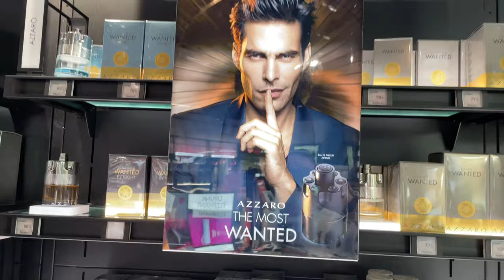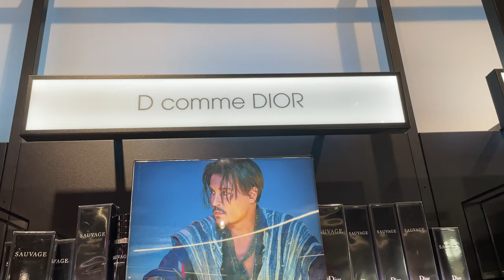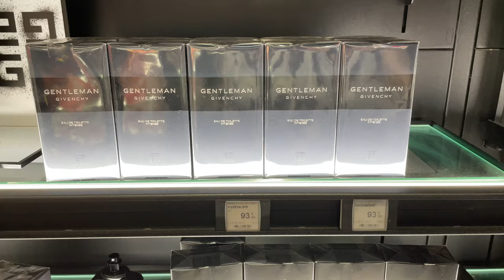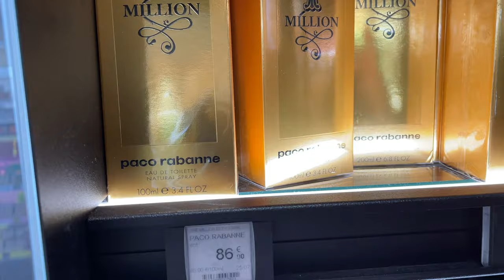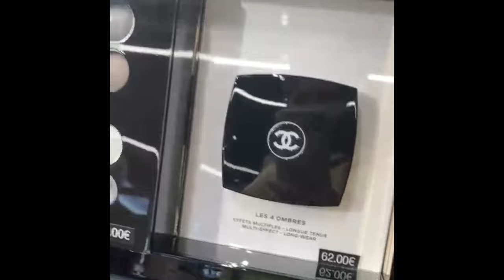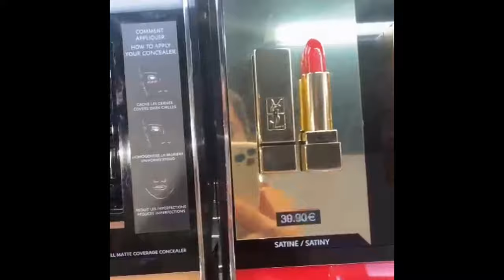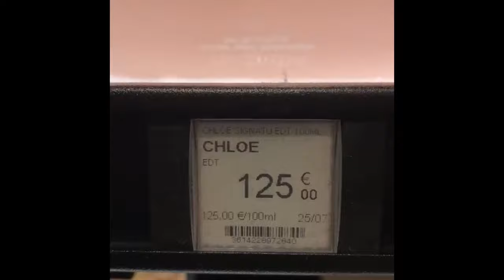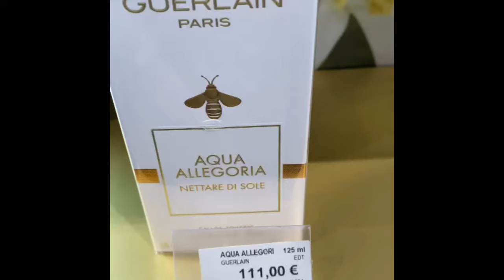VALOR DOS PERFUMES NA SEPHORA EM PARIS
Sejam todos bem-vindos ao canal conhecendo Paris com Léo e Fer
No vídeo de hoje vamos mostrar um pouco dos preços dos perfumes e maquiagem aqui em Paris
Inscrevam-se
Compartilhe comentem

Obrigado a todos vlw 🙏🏼

Sigamos tbm no Instagram

conhecendoparis_comleoefer